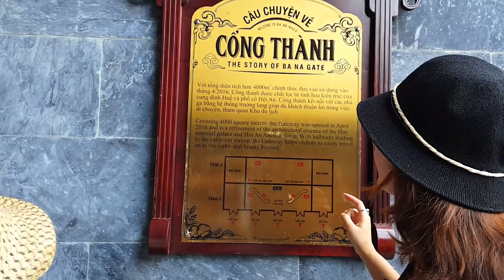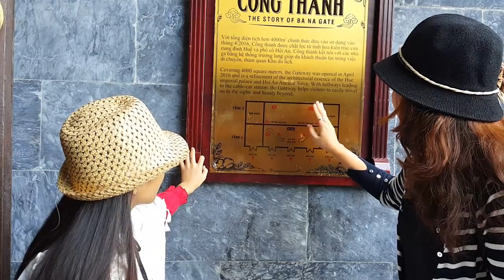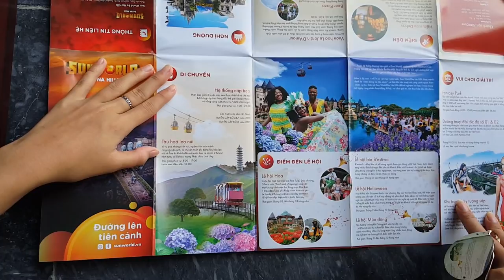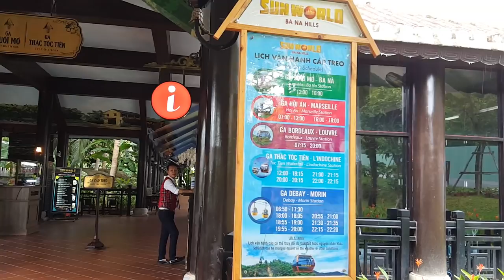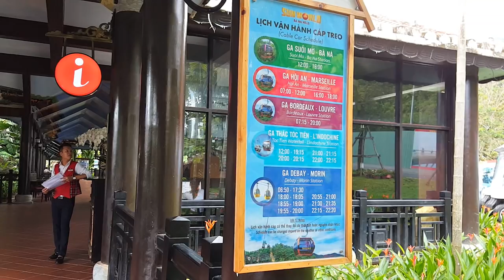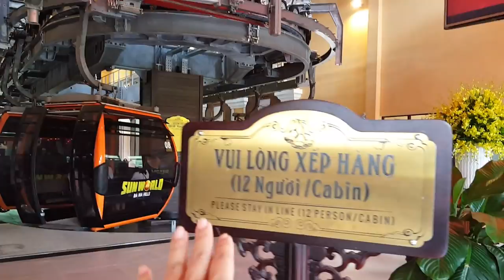Quá BẤT NGỜ với bắp trên đồi Bà Nà | Guide Saigon Food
► Địa chỉ : Bà Nà Hill, Đà Nẵng